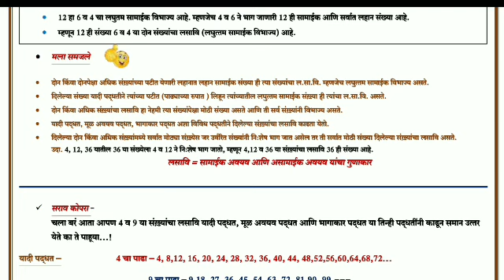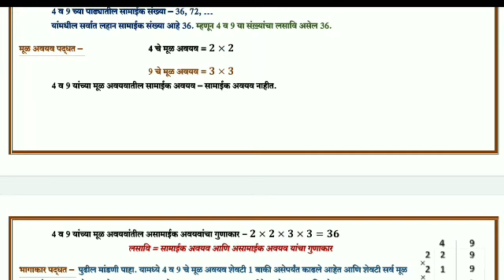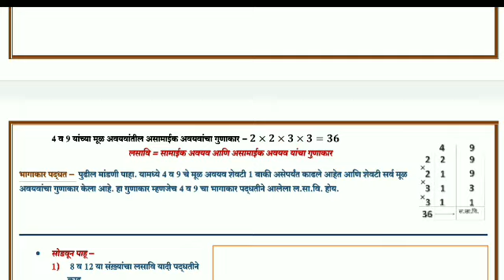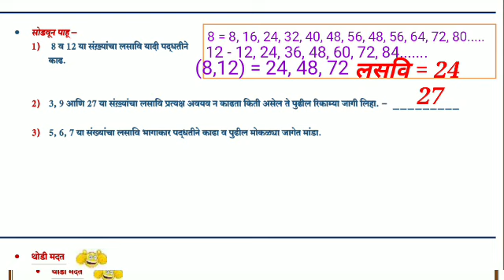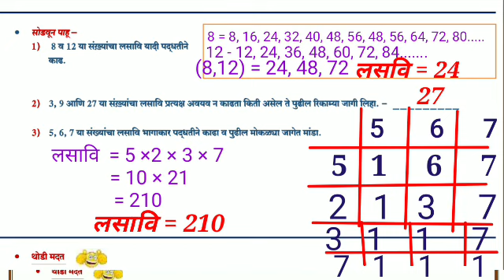आठवी//गणित सेतू_अभ्यास_ //दिवस नववा//8th mathematics Bridge course day 9